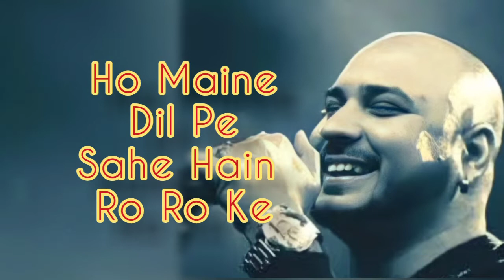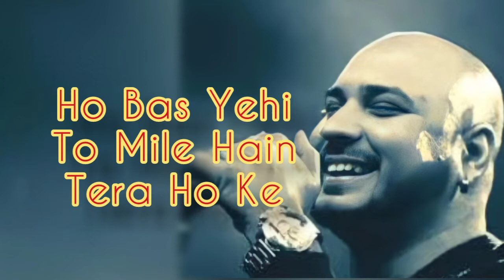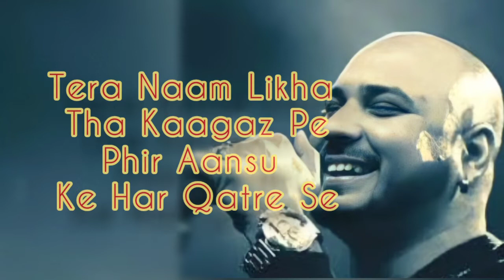dhokhe pyar ke song lyrics : b praak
singer : B praak
lyrics : rashmi virag

song.   dhokhe pyar ke lyrics

Tod Ke Dil Ke Mera Muskura Tum Diye
Jaise Aadat Ho Puraani Si Koyi
Dard Deke Gaye Iss Tarah Tum Mujhe
Jaise Karta Meharvaani Ho Koyi

Dil Ka Khilona Tera
Dil Tha Bechara Mera
Kahin Ka Raha Naa Tera Ho Ke

Ho Yeh Dhoke Pyaar Ke Dhoke
Ho Maine Dil Pe Sahe Hain Ro Ro Ke

Kisi Se Koi Pyar Na Kare

Ye Dhokhe Pyar Ke Dhoke
Ho Bas Yehi To Mile Hain Tera Ho Ke

Raaton Ko Akele Jag Jag KeMaine Lafz Chune The Mushkil Se

Ho Raaton Ko Akele Jag Jag KeMaine Lafz Chune The Mushkil Se
Tera Naam Likha Tha Kaagaz Pe
Phir Aansu Ke Har Qatre Se

Khat Mera Ho Khat Mera
Ho Khat Mera Haan Khat Mera
Ho Tune Phen Diya Raste Pe

Teri Judaayi Ke
Mausam Tanhaayi Ke
Leke Main Jaaun KahanYeh Khwaab Kaanton Se
Din Raat Aakhon Mein
Chubhte Hain Har Pal Yahan

Ho Dard Jaata Nahi
Maut Aati Nahi
Ho Kabhi Aise Naa Kisi Ka Dil Toote